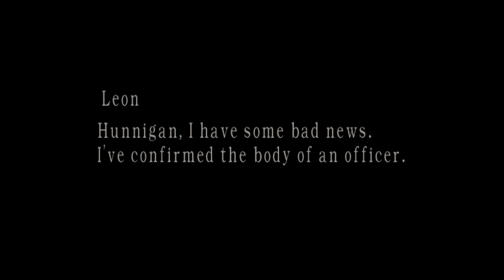Kevin and Aaron Play: Resident Evil 4 - Ep: 3 - Spain it is.. - Gaming Commentary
The internet will learn ya something good.

It would mean the literal world to me. Literally.